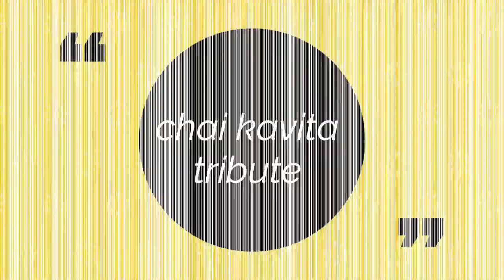Om Prakash Valmiki's Yug Chetna|| Hindi Poetry || The Poet Show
Yug Chetna is a Hindi Poetry Written by Om Prakash Valmiki
Om Prakash Valmiki is a Hindi Poet and Writer He was born in the village of Barla in the Muzzafarnagar district of Uttar Pradesh.
Born: 30 June 1950, Muzaffarnagar
Died: 17 November 2013, Dehradun
Cinematographer Arvind Panchal
Voice By Abhishek Sharma
Music Andrew Huang/youtube